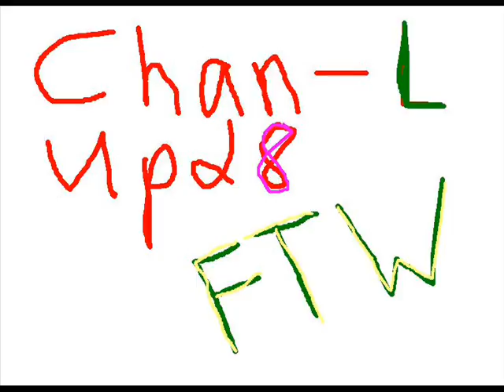Channel Update 1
Just taking a little break, talking about future plans, etc.